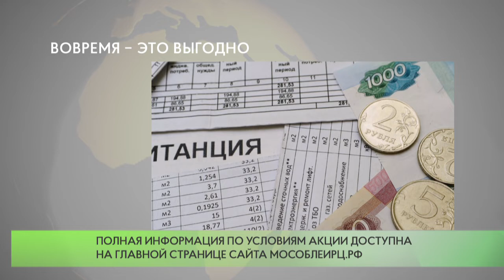Жители округа активно пользуются кешбэком за своевременную оплату услуг ЖКХ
Более 200 тысяч жителей региона смогли вернуть процент от суммы оплаты коммунальных услуг. Общая сумма кешбэка составила около 50 миллионов рублей.